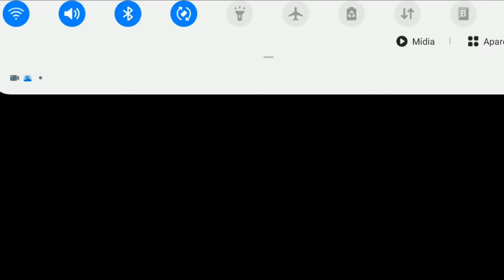Fateverso - Match EX Round 02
Round 2 queria fazer outro mirror match mais não tinha Chiron no suporte... huuumm...